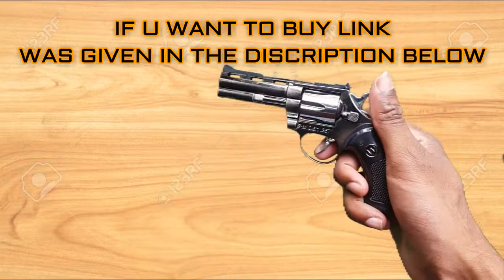Gun Lighter|Gun Shape Cigarette Lighter |Expensive Lighters|Lighter Collection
Gun Lighter|Gun Shape Cigarette Lighter |expensive lExpensive Lighters|Lighter Collection

About:-TECHNICAL BABA JEE IS A YOUTUBE CHANNEL ,WHERE YOU WILL FIND TECHNOLOGICAL VIDEOS LIKE NEW GAME,APPLICATION,SOFTWARE, PRODUCT TECH UNBOXING E.T.C RELATED WITH MOBILE , LAPTOP AND GADGET
REVIEWS.NEW VIDEOS WILL POST EVERYDAY RELATED WITH TECHNICAL
SO